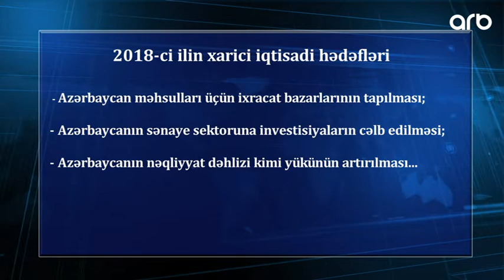GUNE BAXIS - 23.11.2018 - ARB TV